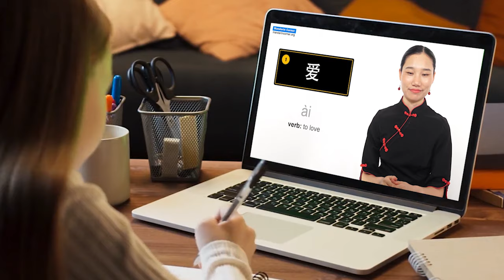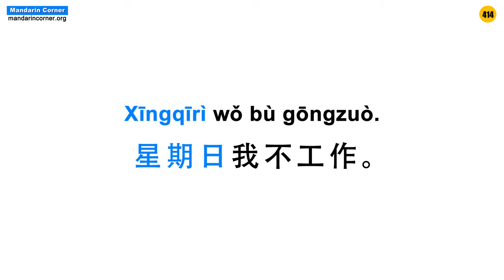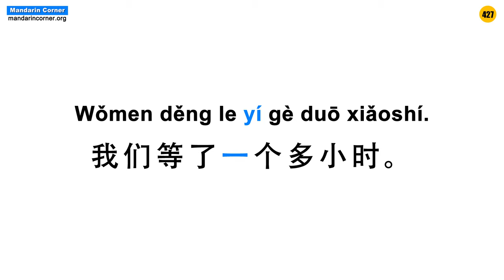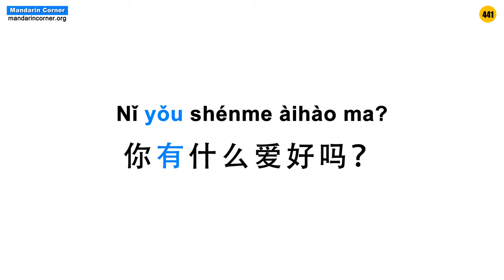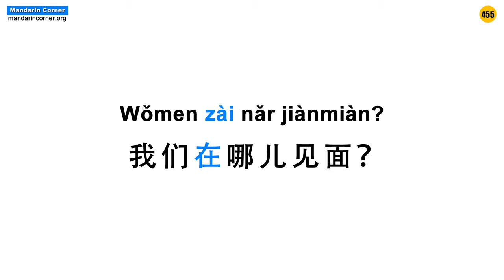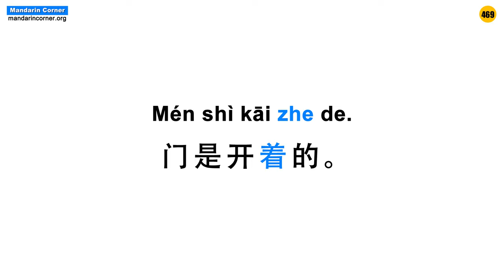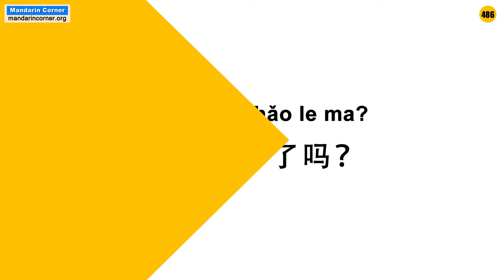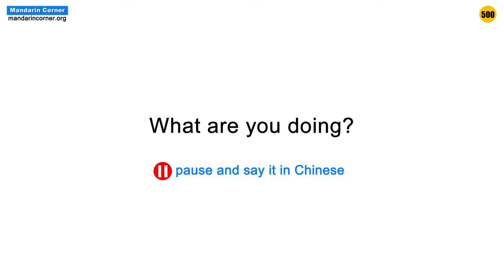HSK 3.0 - LEVEL 1 - 500 Vocabulary with Sentence Examples | 401 to 500 - Think in Chinese - HSK 1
*Purchase HSK 3.0  - LEVEL 1 - 5 VIDEO COURSE - 500 TOTAL WORDS FOR ONLY $15*
Course includes *PDFs, Audio, Video files!*
*Or...*
Become a *lifetime Supporter for only $30* and access *ALL* our premium content

This is the last video, Video #5 covering 401 to 500 vocabulary words with sentence examples. In addition, learn to Think in Chinese with the method used in this video.

Become a Mandarin Corner Supporter and access all our premium content including being able to drill this video's content with flashcards as well as downloading the video, audio file and PDF.